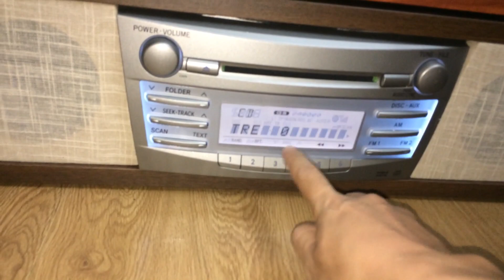Đẳng cấp cho anh e, đôi loa tannoy hợp ví mà chất, vua nhạc vàng, cd camry bản full losless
BẤM VÔ ĐÂY ĐỂ XEM - -